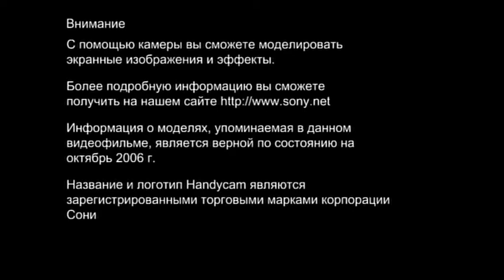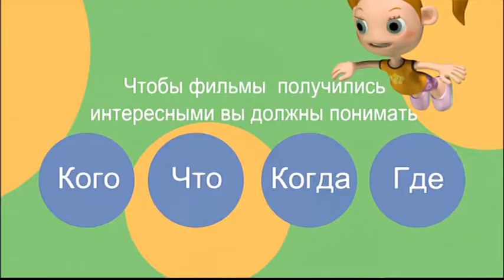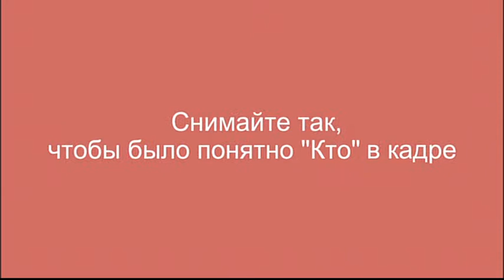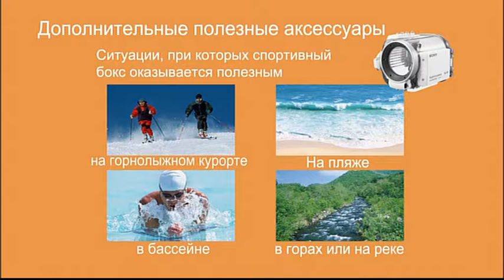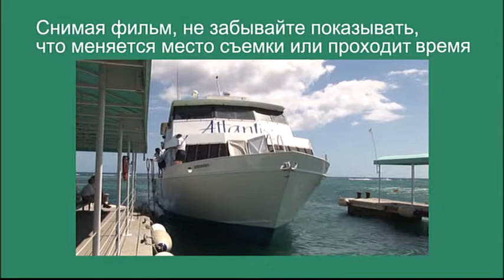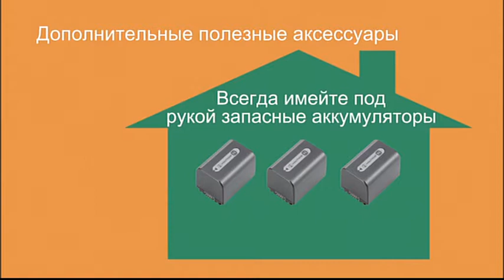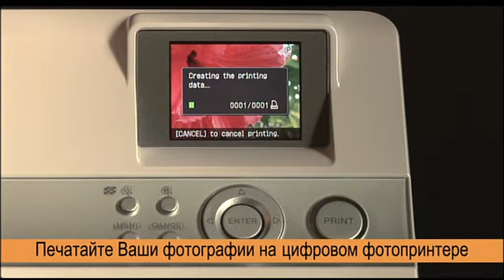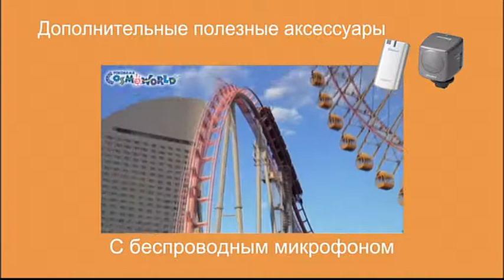правила съёма от Sony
Как правильно снимать на видеокамеру